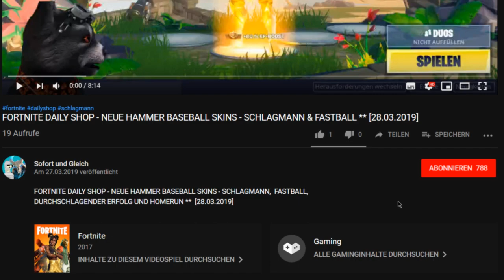Animation Throwdown ✪✪ VIP TIER BOX - DAILY SHOP & COMBOS - 04.04.-05.04.19 ✪✪